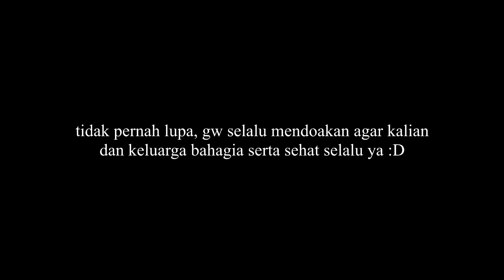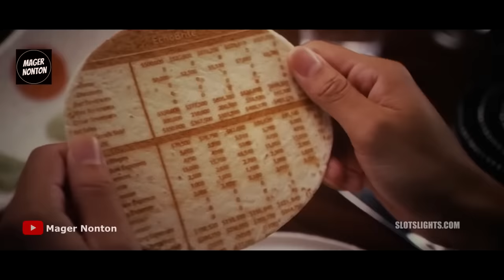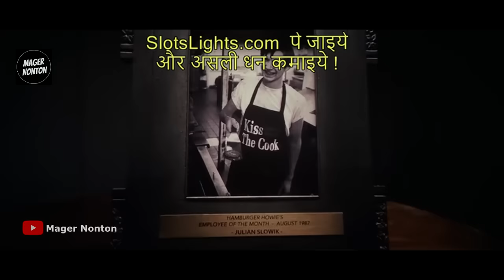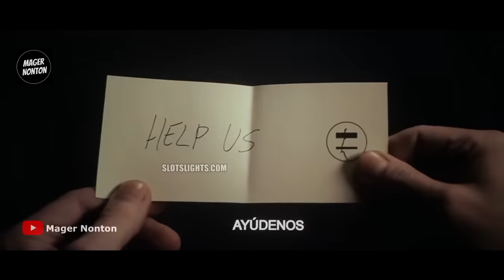Restoran gila menghidangkan koki dan pelanggannya sebagai makanan - Alur cerita film THE MENU (2022)